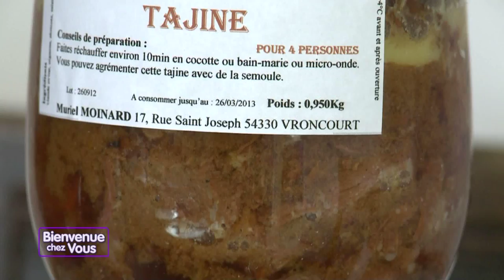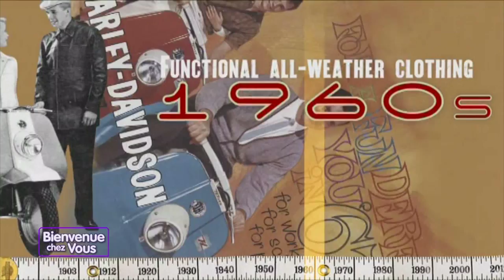Bienvenue Chez Vous du 15 octobre 2012 Partie 1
Gilles sliwinski, concessionnaire Harley davidson en Lorraine, 25 ans d'harley davidson à metz. Marie-Paule Wolff, reportage à la bergerie du Ouchy, Muriel Moinard. Stéphane Soares. reportage Tanya Heath, créatrice chaussures à talon interchangeable. Virginie Bernard et Jean-Luc Bertrand.